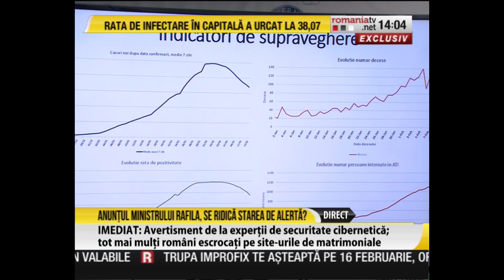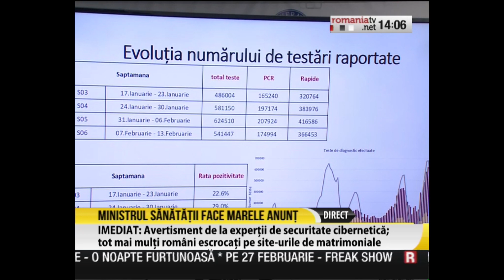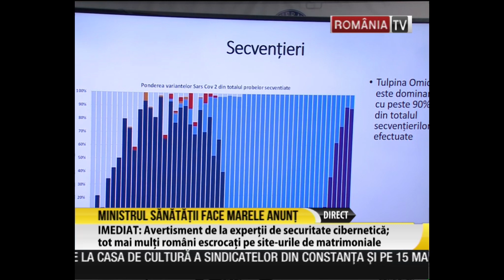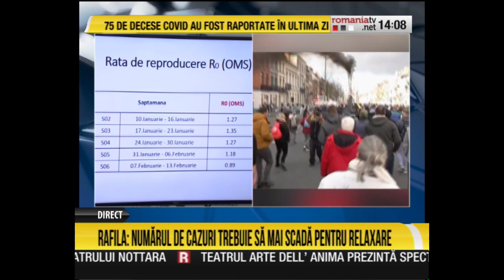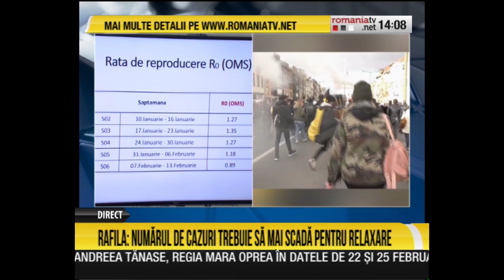Alexandru Rafila: „Nu este cazul încă de relaxări, tulpina Omicron este dominantă”